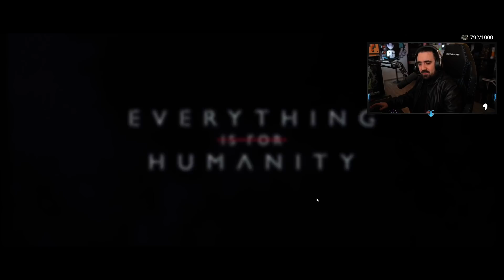TODO ESTO ES POR LA HUMANIDAD.. JUEGO DE TERROR | Everything is for Humanity Gameplay español